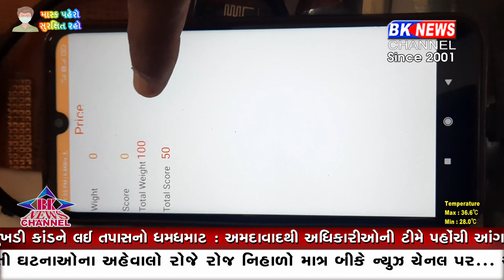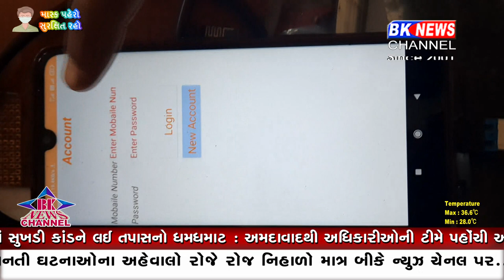પાલનપુર સ્માર્ટ ડસ્ટબિન...